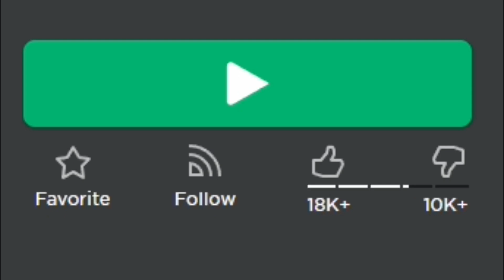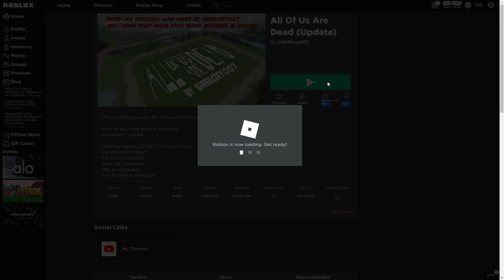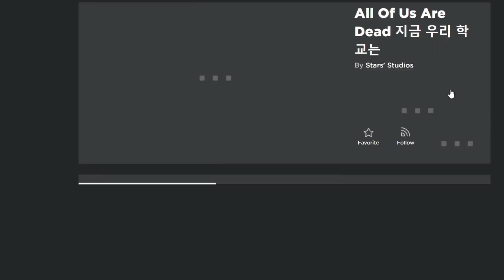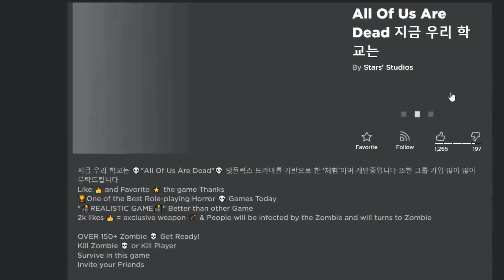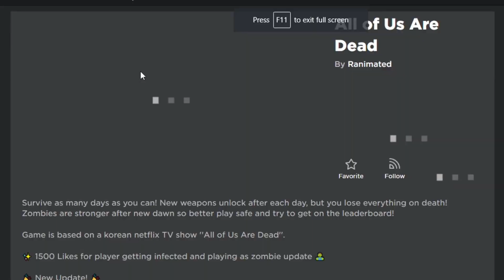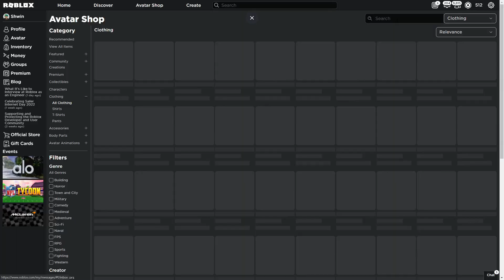มัธยมซอมบี้...Roblox All of Us are Dead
😎 ยินดีต้อนรับสู่ช่อง DAVETOEROX 😁 ขอบคุณที่ติดตาม 🙏

ไม่รับแอดนะครับแต่กด follow ไว้จะจอยเกมได้บางครั้งครับ 😁

🎵 MUSIC เพลงที่ใช้ในคลิป